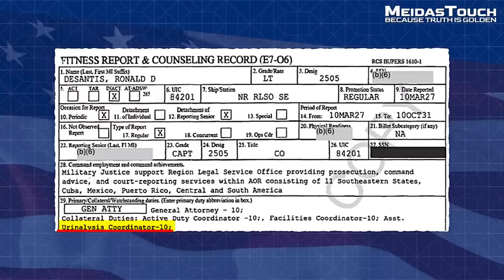Ron DeSantis’ Secret Navy Past EXPOSED and he’s a TOTAL FRAUD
Former (real) Navy pilot Ken Harbaugh explains what Governor Ron DeSantis’s job in the Navy, Assistant Urinalysis Coordinator, actually entailed.